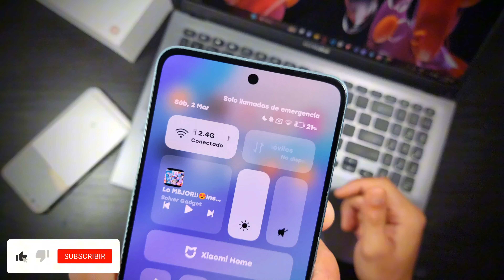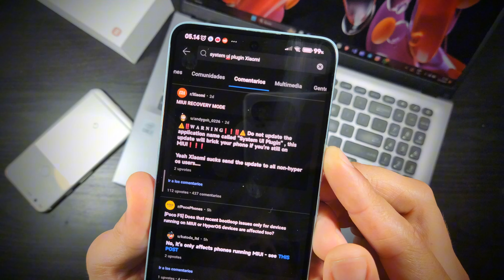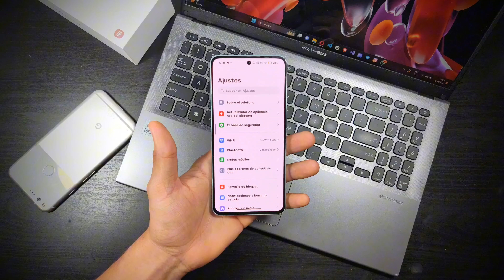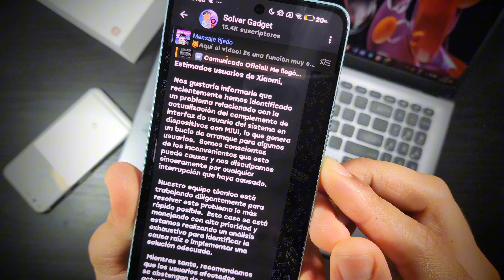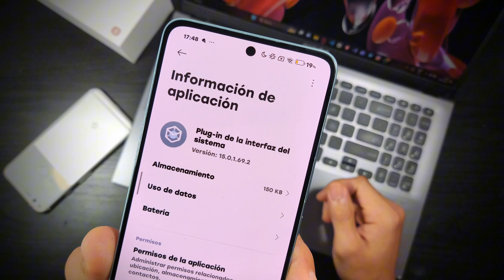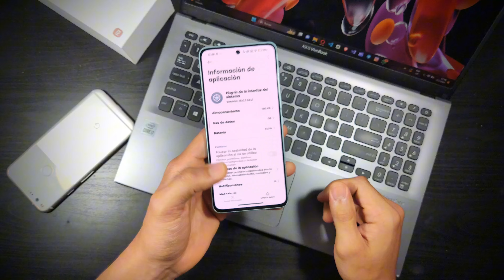😱¡¡Nuevas Actualizaciones De XIAOMI son LIBERADAS Causando Errores!! No las instales!⚠️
2 Nuevas actualizaciones del centro de control de Xiaomi han estado llegando y causando errores en muchos equipos de usuarios que han actualizado manualmente a esta nueva versión como de personas que les ha llegado esta nueva actualización de forma sigilosa en el sistema. Evita instalarlas y toma los consejos dados en este video.

⚠️⚠️Esta es la última versión de seguridad Global compatible con la función de reproducir audio con la pantalla apagada.✅✅

--- SECCION de Widgets para tu Xiaomi y POCO🔥🔥